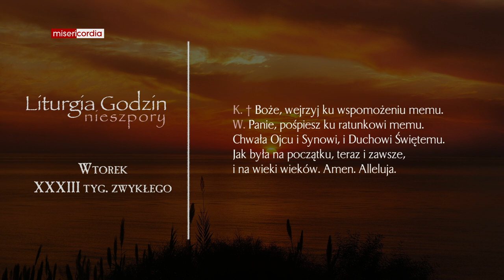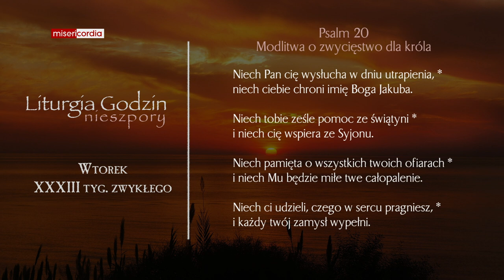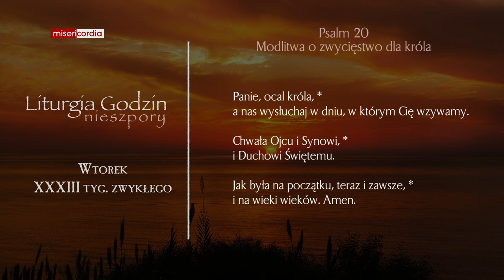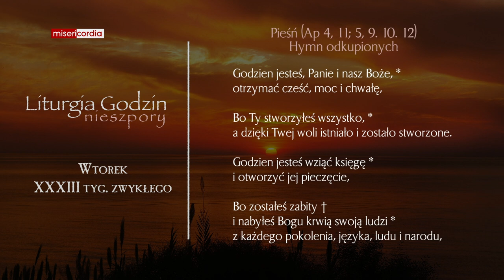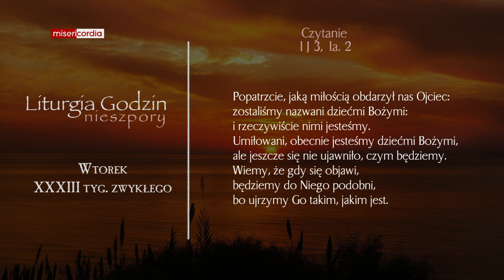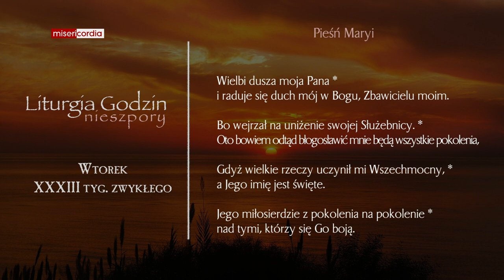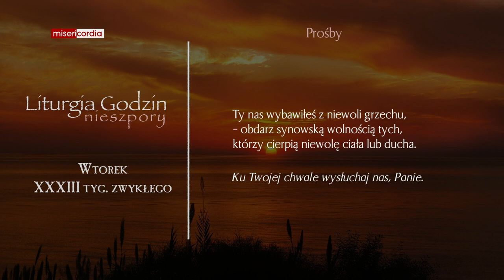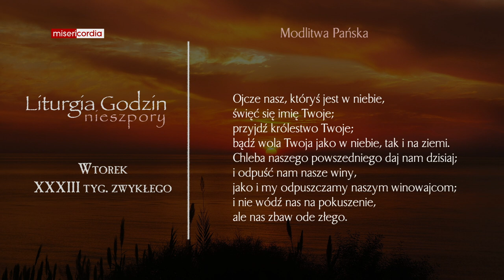Liturgia Godzin | Nieszpory | Wtorek, XXXIII tyg. zwykłego